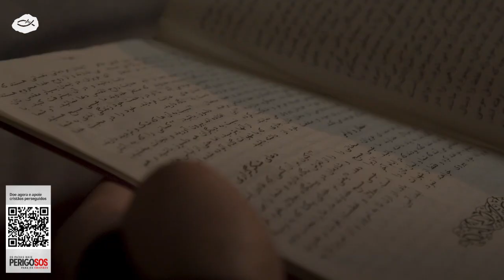Afeganistão o 9º país mais perigoso para os cristãos ‐ Feito com o Clipchamp